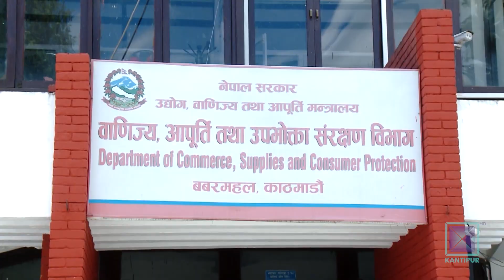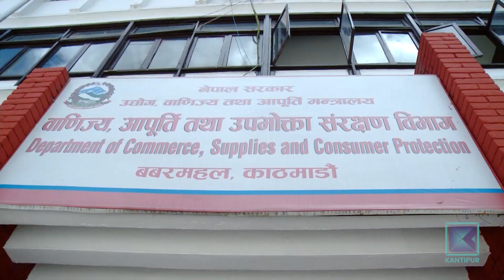व्यापारीले चिनीको मूल्य फेरि बढाए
बजारमा कृत्रिम अभाव देखाएर व्यापारीले चिनीको मूल्य ह्वात्तै बढाएका छन् । वैशाख अन्तिम साता प्रतिकेजी ७५ रुपैयाँमा किनबेच हुँदै आएको चिनीको मूल्य अहिले ९० रुपैयाँ पुगेको छ ।